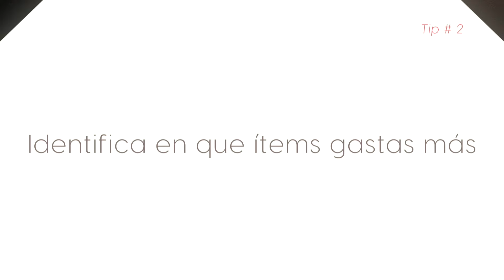Cómo hago para AHORRAR DINERO en COMIDA | 5 hábitos que FUNCIONAN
En este video, te presentamos 5 consejos prácticos y efectivos para reducir tus gastos en alimentos y ahorrar dinero en casa.

¡Prepárate para transformar tus hábitos de compra y alcanzar tus metas de ahorro con estos consejos clave!

¡Gracias por darle like 👍 y compartir, haciendo eso me ayudas a seguir haciendo videos!